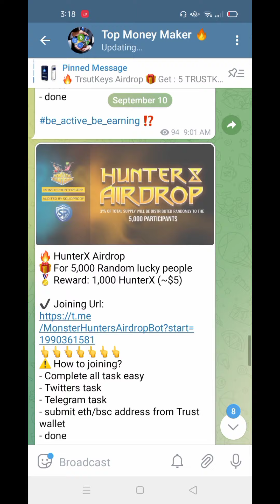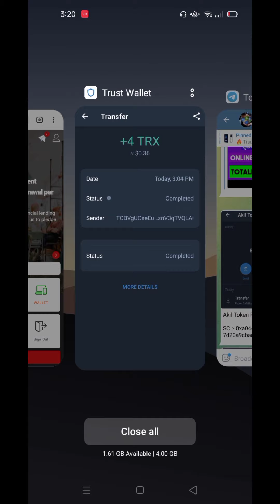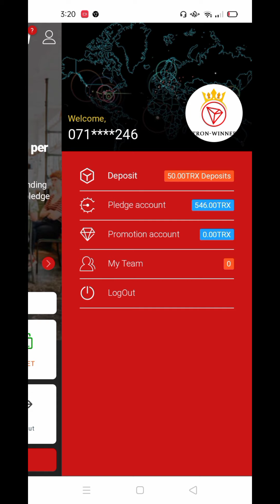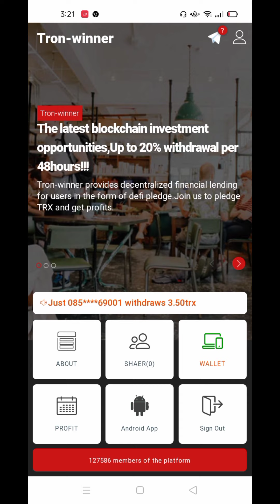🤩මෙන්න Tron දෙන සුපිරිම සයිට් එකක්..🤑 Sinhala Sri Lanka 🇱🇰 Top Money Maker